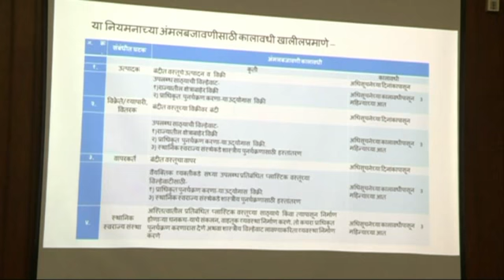प्लास्टिक बंदी आढावा बैठक.स्थळ-विधान भवन,पुणे.Divisional Information Office